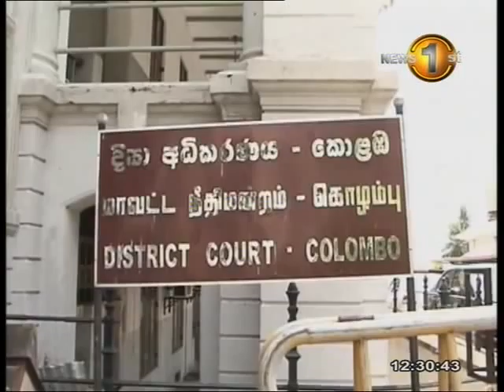Court activities hampered as judges attend special meeting